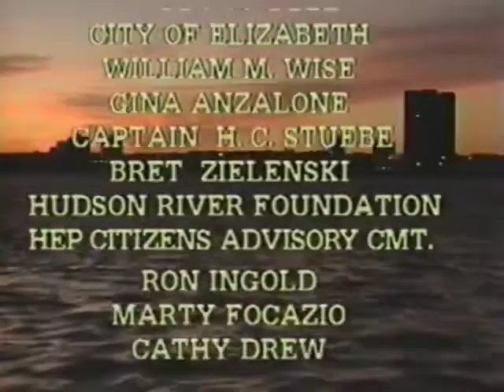Alive In An Urban Harbor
John Steven's documentary "Alive in an Urban Harbor" featuring Larry Swanson, Jerry Schubel and many credits to MSRC faculty and staff, produced by John Steven's Bullfrog Communications.